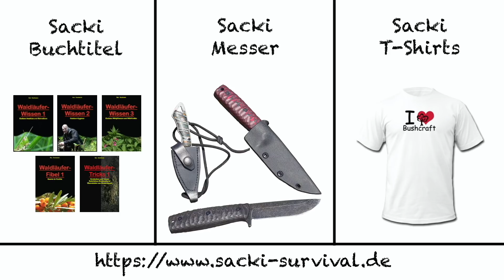2 Wochen ohne Essen (Tag 8 - Übersäuerung + Geruch)